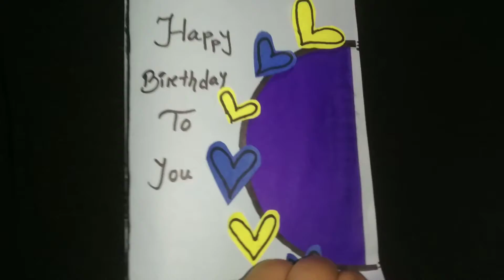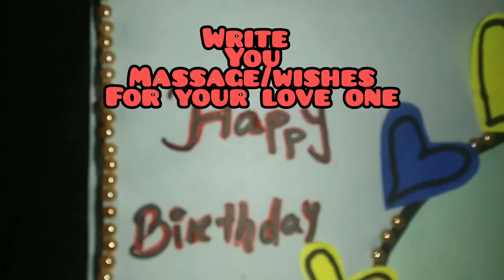DIY Handmade Birthday card | Easy birthday card idea